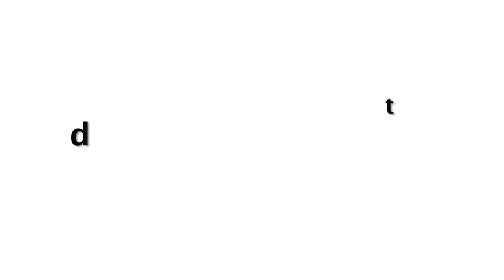Grand Premiere of the Angrezi Medium | Urvashi, Rakul, Varun, Meezaan And Others